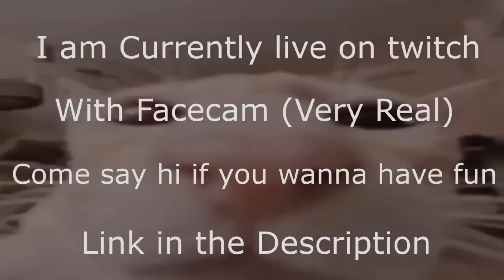Tutorial how to become a 💀